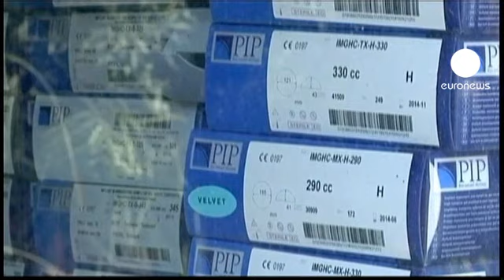French breast implant businessman jailed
The Frenchman who aroused a global health scare over the sale of breast implants was jailed on Monday for not paying his bail.

Jean-Claude Mas was subject to a 100,000 euro bond and charged with causing "involuntary injuries" in relation to his company's production of implants allegedly made with low-grade silicone.
Experts feared they could rupture and leak.

As many as half a million women in 65 countries are believed to have implants from his company PIP, once the world's third-largest producer of the silicone products.

French authorities have been criticised for being slow to react to the scandal. Although scientists have detected cancer in 20 French women with the implants, officials say there is no proven link.

Several countries have advised women to have their PIP implants removed.

In Britain, where many women had privately funded surgery, companies say they can't afford to remove and replace the implants. The UK's state run healthcare system says it may only remove but not replace implants for free.Find us on: